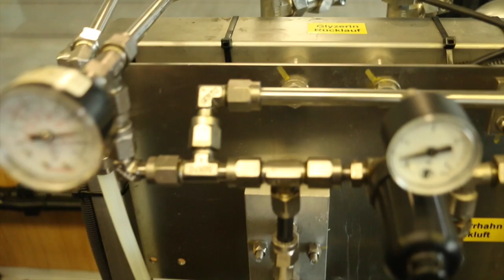Der SchneeschieBÄR - Winterdienst mit dem Wagen 2050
Aus den Erfahrungen von 2013  entschied man sich zügig bei der VGF zu reagieren und einen der äußerst robusten P-Wagen, die bis 2016 zuverlässig die Linie U5 bedienten, speziell für den Winterdienst umzubauen. Dazu wurde ein Stromabnehmer entwickelt, der mittels einer Filzwalze eine Glycerinlösung auf den Fahrdraht aufträgt. Dies verhindert die Eisbildung, sichert die Stromzufuhr für nachfolgende Bahnen und damit den Betrieb. Zusätzlich besitzt der Wagen auf beiden Seiten ein Schneeräumschild für Spurfreifahrten.